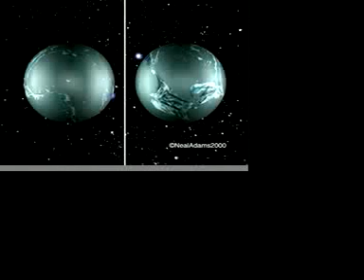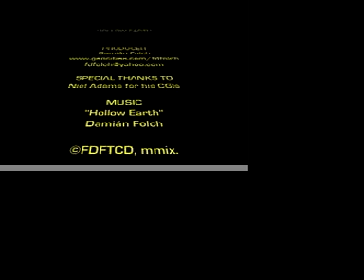Hollow Earth -- Expanding Earth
Hollow Earth Expanding
Niel Adams

Damian Folch